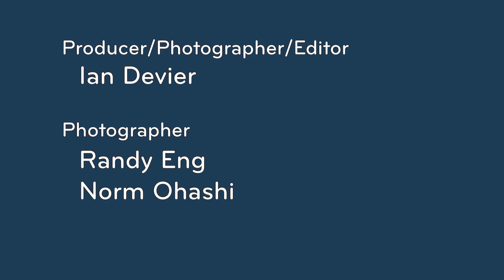CityStream: Seattle’s first responders take to the streets for Friday Night Lights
Have you noticed a parade of fire engines, police cars, ladder trucks, and other first responder vehicles winding their way through Seattle neighborhoods on Friday nights? Don't be alarmed, it's Seattle Fire Department, teaming up with Seattle Police Department, for Friday Night Lights. They're driving engines and ladder trucks through residential streets to let you know they are here to serve. Residents can come to the window, porch, balcony, or front lawn to check out the "light show."